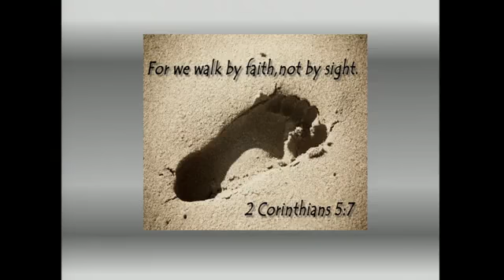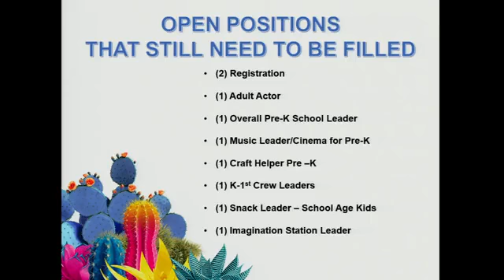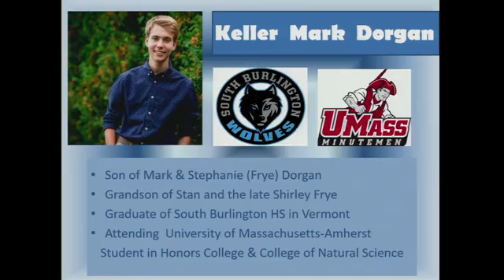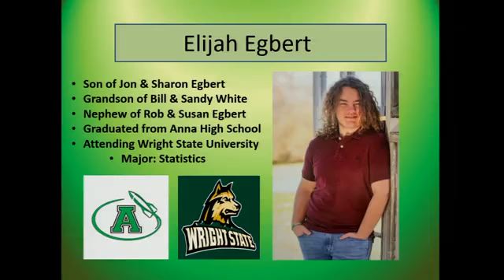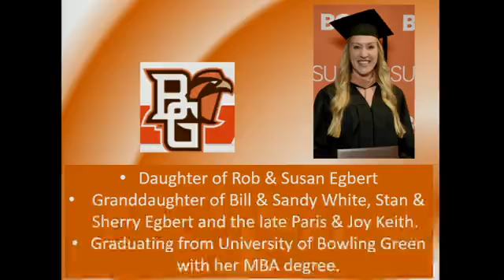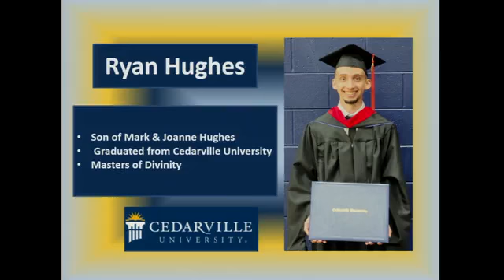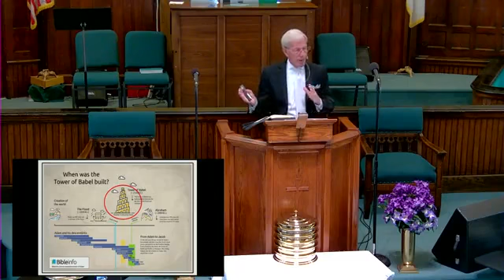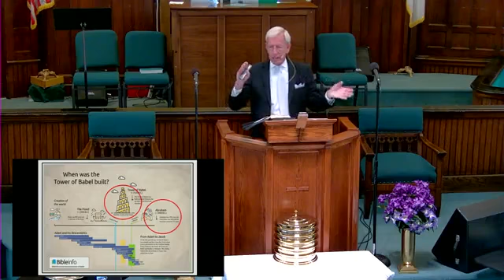First Baptist Church of Sidney Ohio Sunday Morning Worship 5/5/2022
All music is used with permission through our CCLI music and streaming licenses.